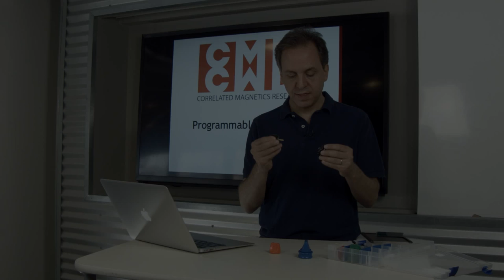Latch Polymagnet Demo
Latch Polymagnets repel until they are pushed toward each other to a defined distance, at which point they attract and latch closed.